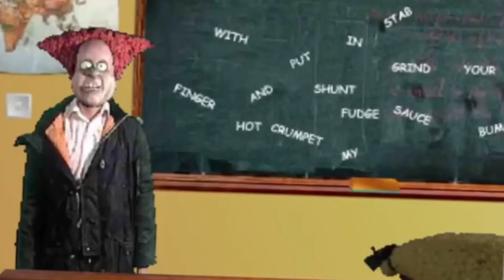Madrigal Alphabet but Angry Kid teaches you his way of the ABCs